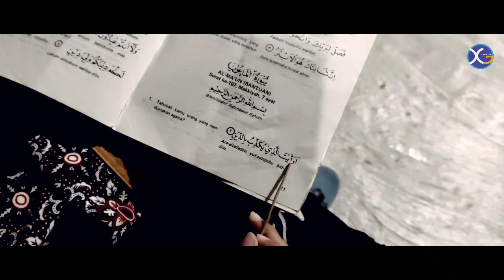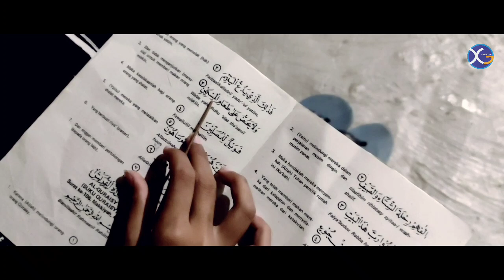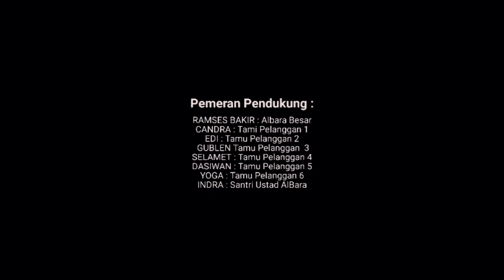HILANGNYA KEHORMATAN ( 2021 ) - TELEMBUK 3 || Film Pendek Kehidupan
SINOPSIS

Juwilem adalah seorang gadis desa, yang mempunyai adik yang bernama albara yang tidak mempunyai orang tua sebagai anak yatim piatu, Dia membesarkan adiknya dan menjadi tulang punggungnya agar adiknya menjadi orang yang hebat.

Film Pendek ini sebagai inspirasi dan motivasi.
merupakan film kehidupan sehari-hari.